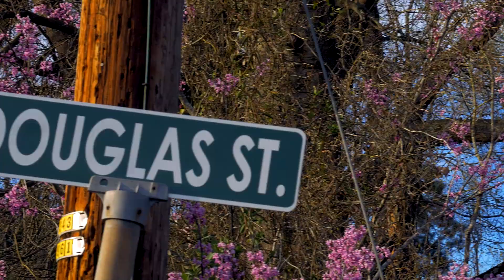Mardo Da Don - Life Changing Official Video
Two10